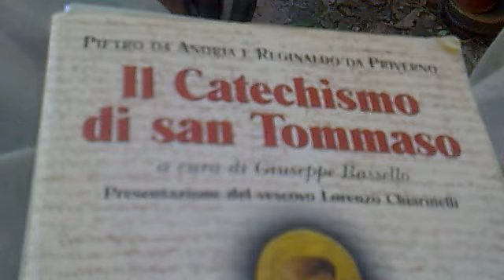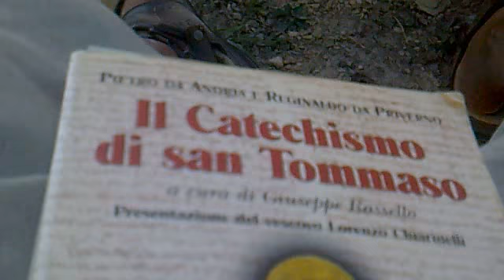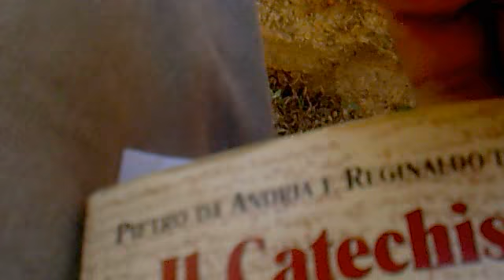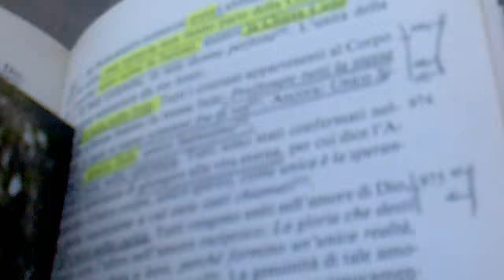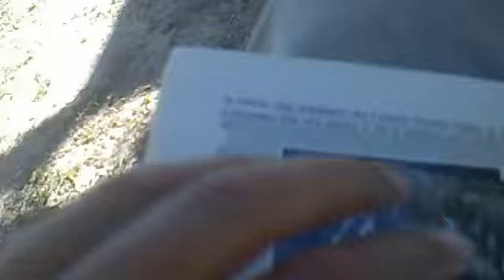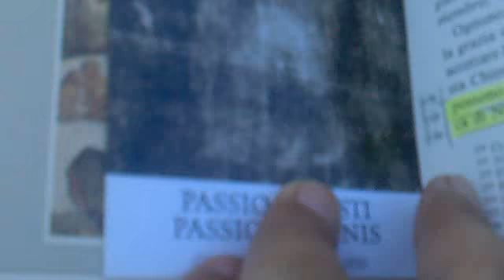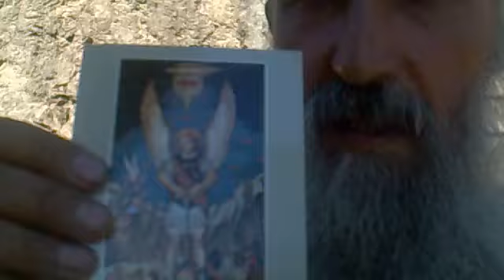VIDEO.N.5.ANNO del SIGNORE:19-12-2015.CONTRO L'APOSTATA MARTIN LUTERO.